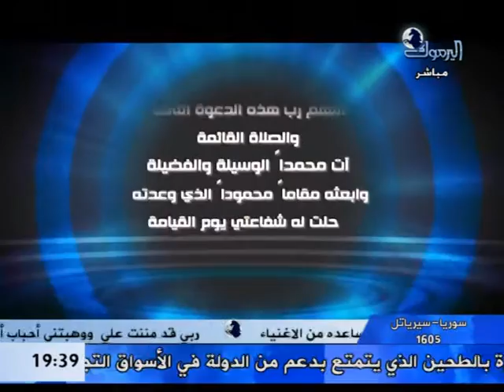قضية و رأي - حلقة باسل العكور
قناة اليرموك الفضائية (11257 H )..